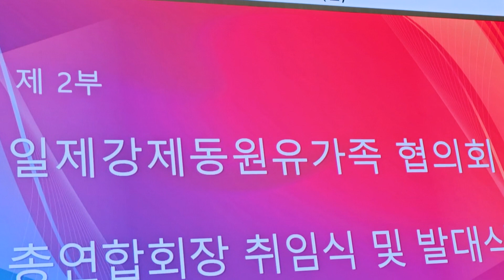황하택 일제강제동원 피해자유가족협의회 전라남도 연합회장 격려사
황하택 전라남도 연합회장 격려사